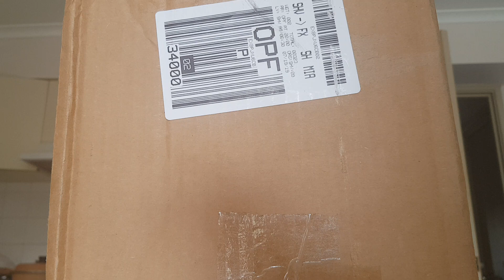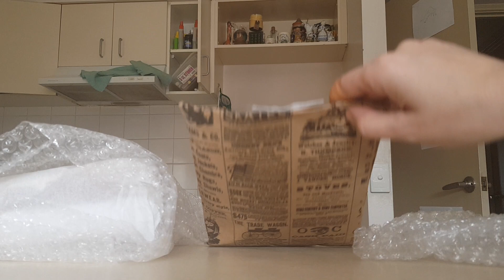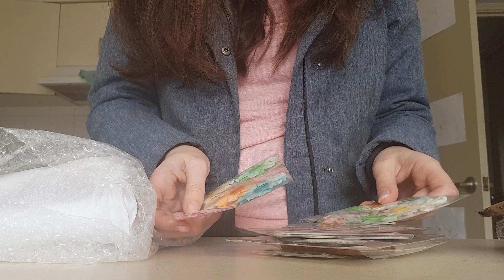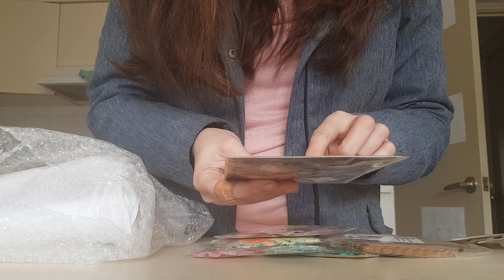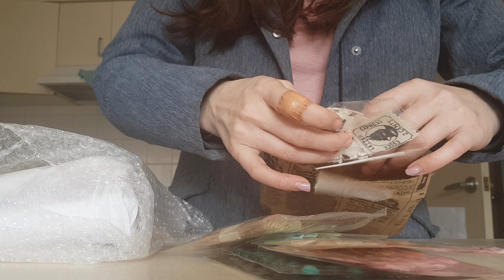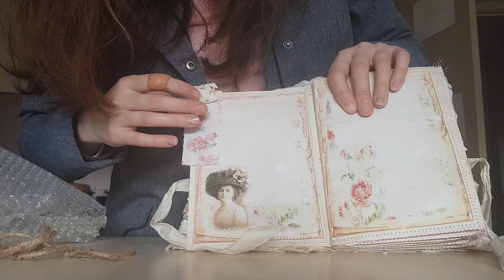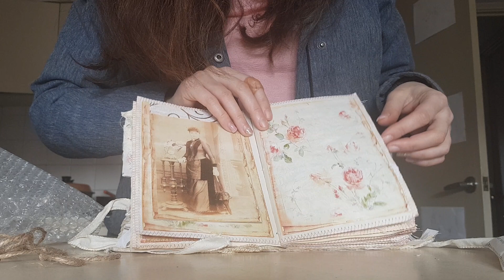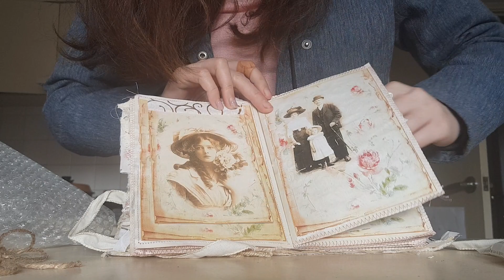Journals from Everything Finarrah on Etsy pt.1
Link to Everything Finarrah's shop on Etsy